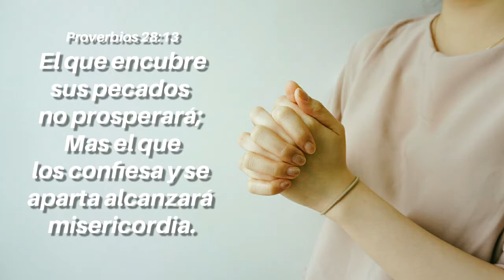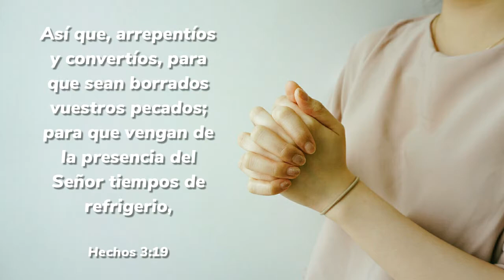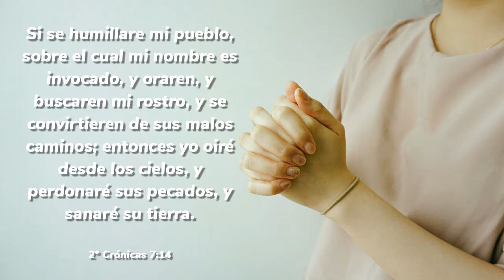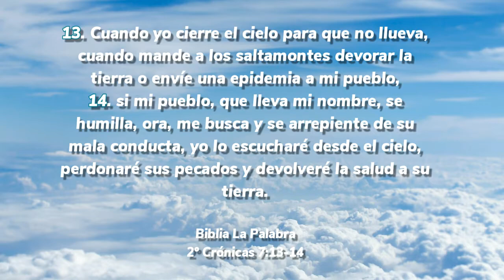VERSÍCULOS DE LA BIBLIA - ARREPENTIMIENTO Y SUS BENEFICIOS - IMPORTANCIA DEL ARREPENTIMIENTO GENUINO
💮🙋🏼‍♀️ Bienvenidos (as)...

- Bendiciones, yo soy Dalia y me alegra que hayas visitado mi canal y te invito a que formes parte de ésta aventura...

🌸✍🏻 Importante...

- Por este medio he desidido compartir de lo mucho que Dios me ha dado, su mensaje y mucho más, espero que disfrutes mi contenido...

🌺🎯 Créditos...

-Miniatura por Albert Bárzaga

😚 🚀 Hasta pronto...

- Espero que este video haya sido de bendición para ti, gracias y bendiciones.

🌼 🙏🏻 Paz.